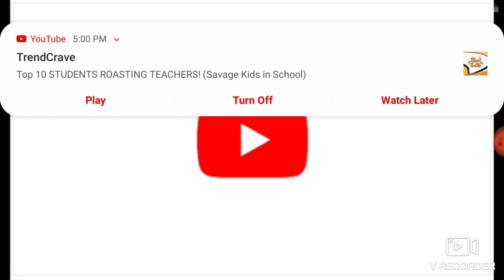RANT|YouTube is once again not doing things right|False Copyright Claims need to stop